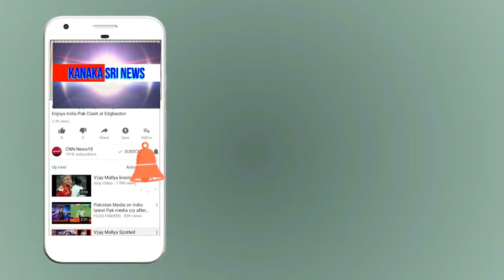kanaka shree news chanel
ಅನುಗೊಂಡನಹಳ್ಳಿ ಗ್ರಾ.ಪಂ ಅಧ್ಯಕ್ಷರಾದ ಮಂಜುಳಗೋಪಾಲ್